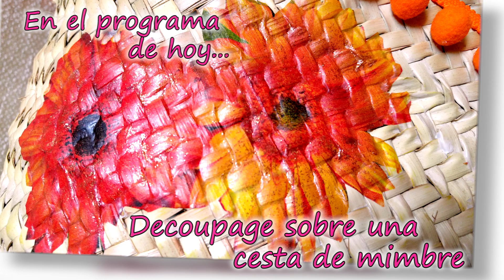DECOUPAGE SOBRE UNA CESTA DE MIMBRE 1/2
HOLA FAMILIA, HOY NOS TOCA DECORAR CON DECOUPAGE LAS CESTAS DE MIMBRE. UN TRABAJO MUY SENCILLO VISTOSO. UN GRAN ABRAZO A TOD@S. AYUDARNOS A COMPARTIR. MUCHISIMAS GRACIAS . CONSTA DE 2 PARTES